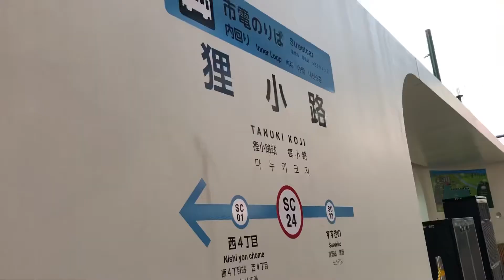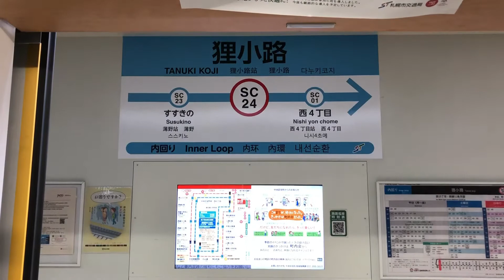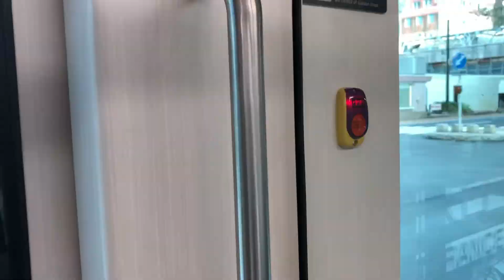ほかの路面電車とは違う。札幌の路面電車に乗ってきた！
自己紹介